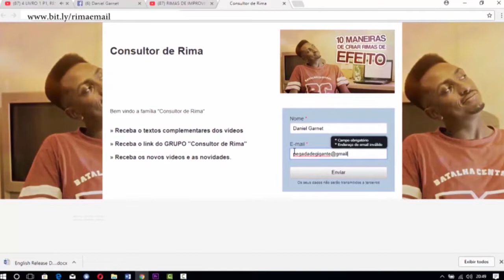Escreva sem dó e edite sem piedade - Consultor de Rima